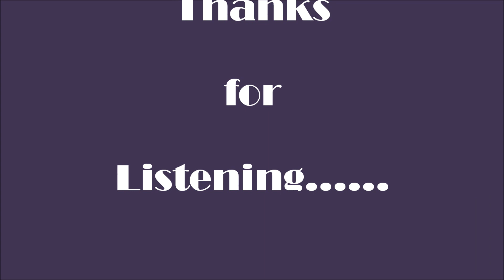Questions - Tommy Emmanuel - piano cover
This is my piano cover of the hauntingly beautiful tune "Questions" by Tommy Emmanuel.  I was not sure how well or  if it would work for piano but only hope I have done it justice. As of Jan/16 I have written out the music.  If you would like you can send me your email, my email is listed on the channel home page.